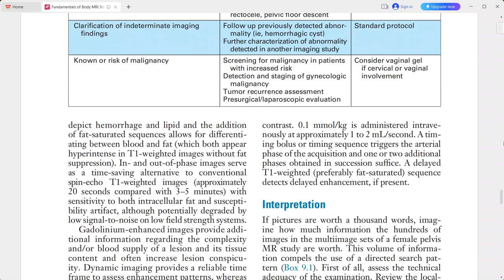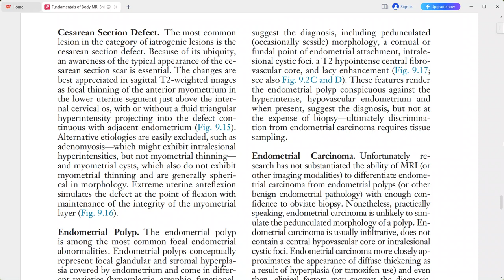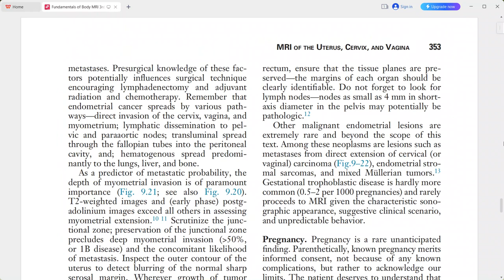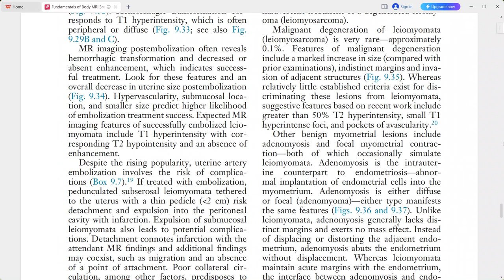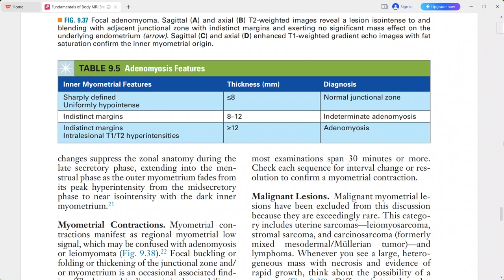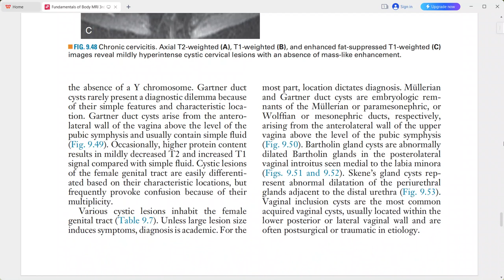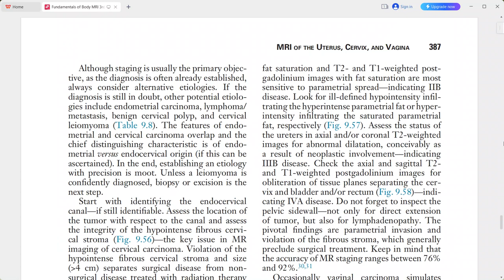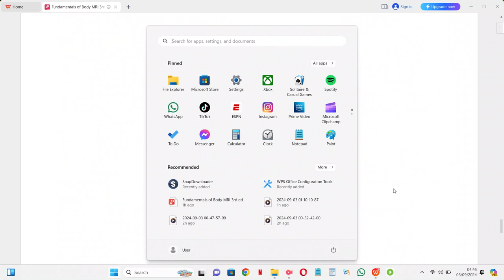FUNDAMENTALS OF BODY MRI